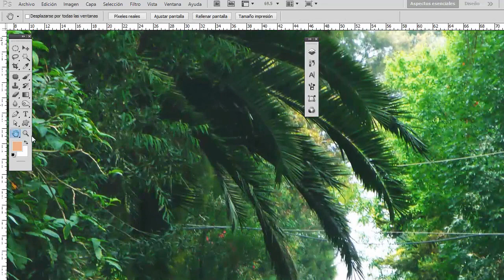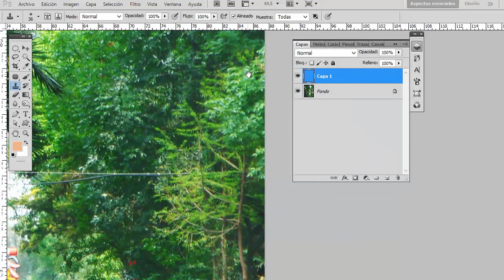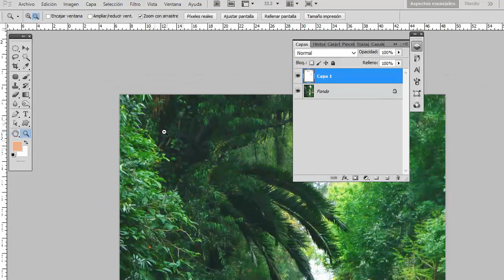Cómo Eliminar Elementos de una foto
Ninguna foto o escenario es perfecto y por eso en este tutorial de Ilustrana aprenderás cómo limpiar tus fotos con capas y la herramienta lupa en Photoshop. Wacom30Tips30Días @Ilustrana

* Las sesiones con Ilustrana están enfocadas para las personas que están empezando su camino a potenciar su creatividad.